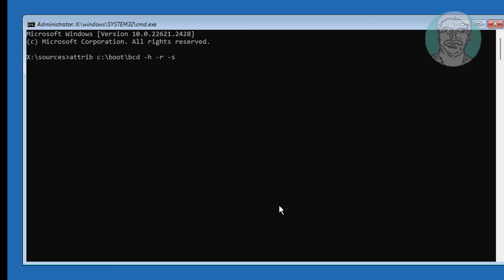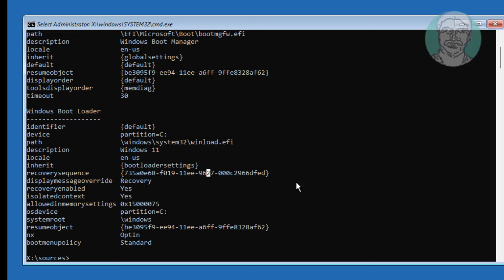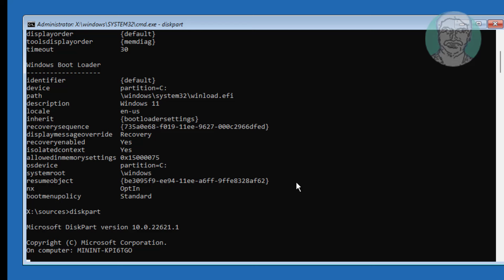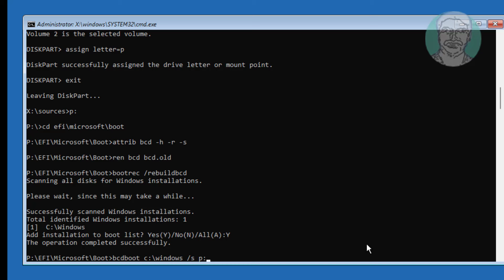Fix BCD Error Path Not Found - C:\boot In Windows 11/10 [Easy Solution]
This Tutorial helps to Fix BCD Error Path Not Found - C:\boot In Windows 11/10 [Easy Solution]

00:00 Intro
00:11 Boot With Bootable CD or USB
00:17 Repair Your Computer
00:26 Run Multiple Commands
02:41 Create Boot Files
03:05 Exit & Start Windows
03:24 Closing